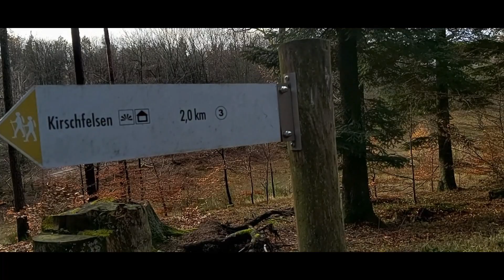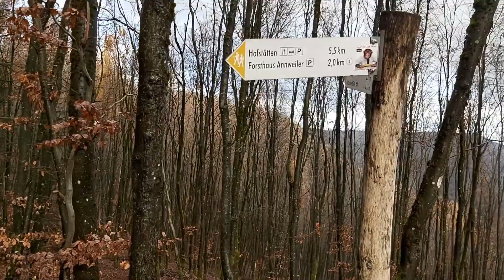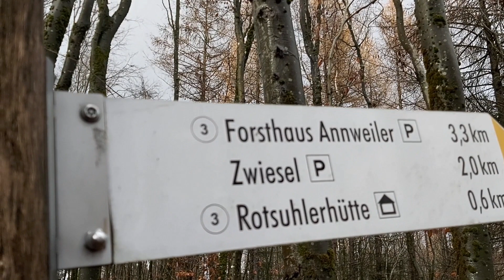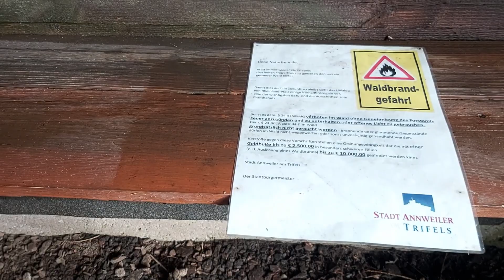Unterwegs am 3ten Advent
Am heutigen Sonntag war in Unterwegs am Kirschfelsen.
Leider war da sehr viel los, sodas ich mir ein anderes Plätzchen suchen musste.
Viel Spass, beim Schauen wünsche ich euch.